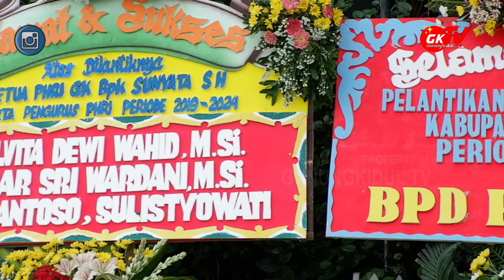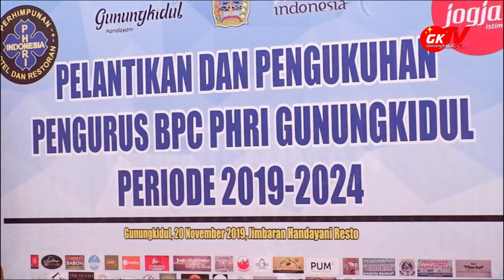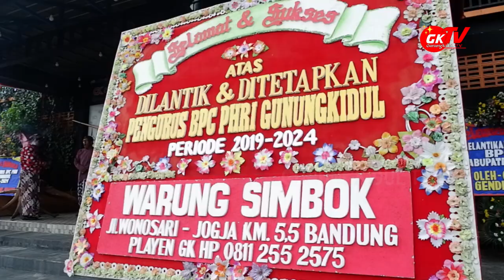PHRI Gunungkidul Pengurus Periode 2019-2024 Dikukuhkan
Gunungkidul TV - Untuk meningkatkan kunjungan wisatawan, dan meningkatkan kualitas serta komunikasi, ke sesama pengusaha hotel dan restoran di Kabupaten Gunungkidul, maka PHRI mengadakan perefresan kembali dan pengukuhan kepengurusan Badan Pengurus Cabang PHRI Kabupaten Gunungkidul.

Keberadaan PHRI di Kabupaten Gunungkidul bermula dari tahun 2009 atau diperiode kepengurusan ini sudah memasuki ke periode ketiga. Untuk kepengurusan PHRI Cabang Kabupaten Gunungkidul, periode 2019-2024 diketuai oleh Sunyoto pemilik RM. Tan Tlogo Mijahan Semanu, Sekretaris Zulkarnaen dan Tukini sebagai bendahara.

Dusun Kepek II, Rt.01/09, Kalurahan Kepek, Kapanewon Wonosari, Kab. Gunungkidul DIY. Telp. (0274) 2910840. WA only.